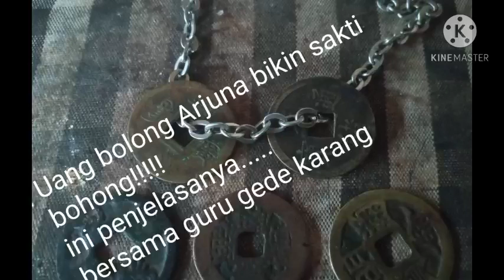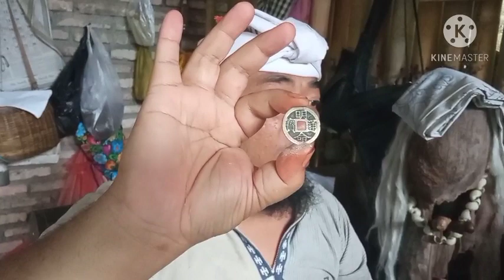uang kepeng Arjuna bikin sakti??? bo h0ng ini penjelasanya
penjelasan di vidio diatas adalah dari kaca mata pribadi, terimakasih
catatan judul dibuat hot.. isi sebenarnya penjelasan sejarah pis bolong/ uang kepeng
bersama narasumber Jro dalang kaki gondelan yang beralamat di br penatahan.
Maaf bukan bermaksud merasa paling tahu di Vidio ini hanya bertujuan mengedukasi